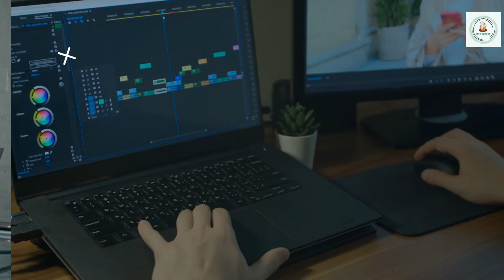3 Important Tips to keep In mind when making a video for your blog.